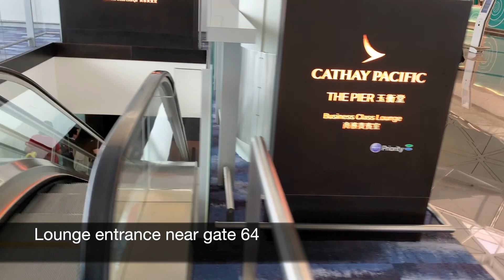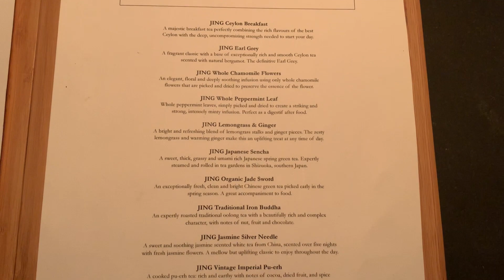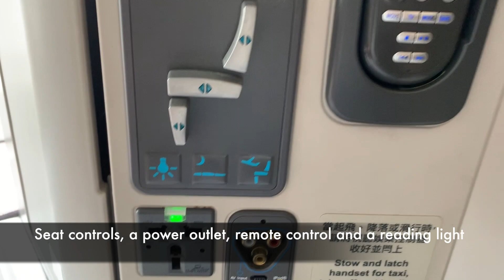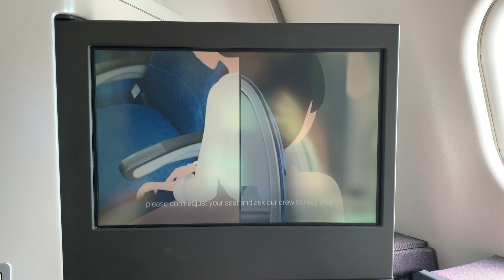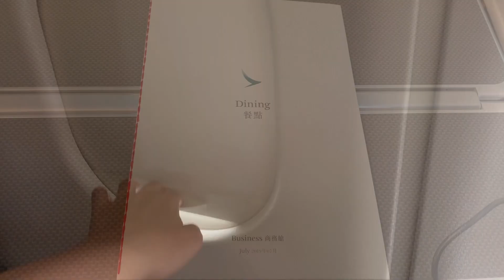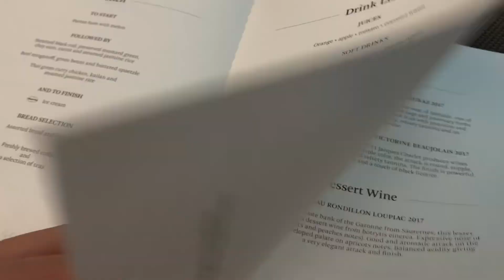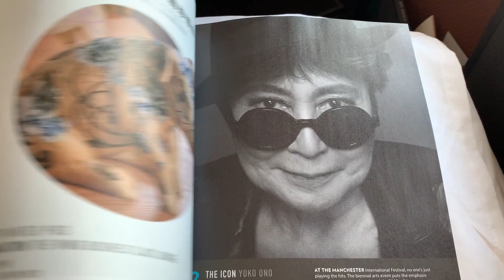Cathay Pacific A330-300 Business Class Hong Kong to Bangkok CX669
A 2-hour regional flight on a long haul business class product. Cathay Pacific deploys some of their long haul aircraft to operates regional route within Asia. Destinations include HKG-TPE, HND, NRT, BKK, PEK, SIN, PVG and more.